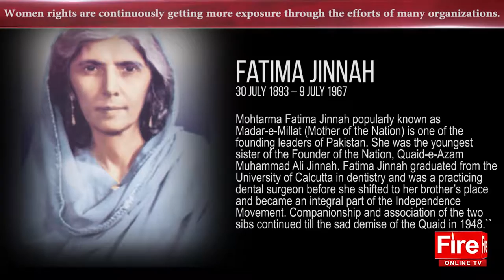International Women's Day celebrated by Islamabad Chamber of Commerce & Industry.